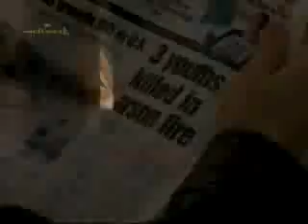Early Edition Intro s3-1.mp4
This is the first intro of Early Edition Season 3. Enjoy this video